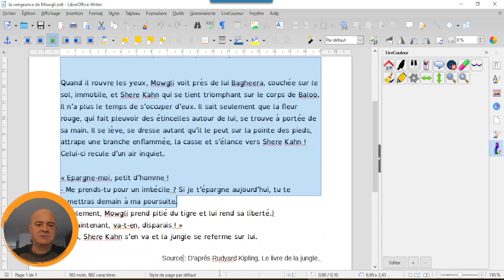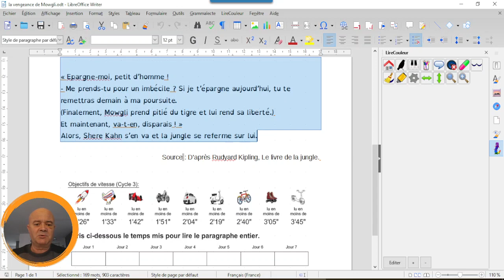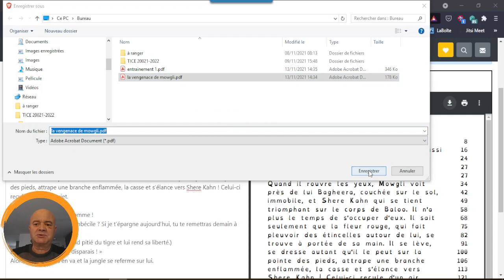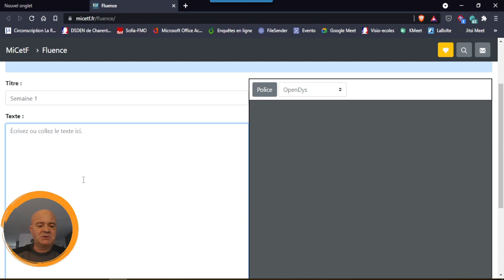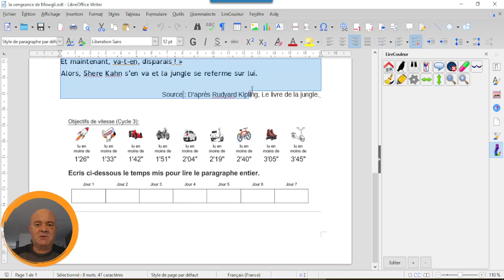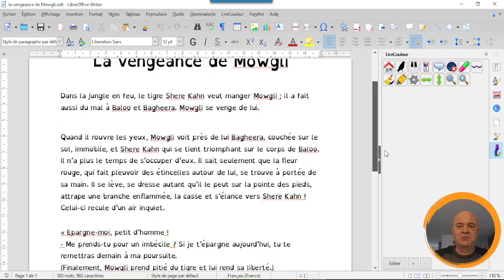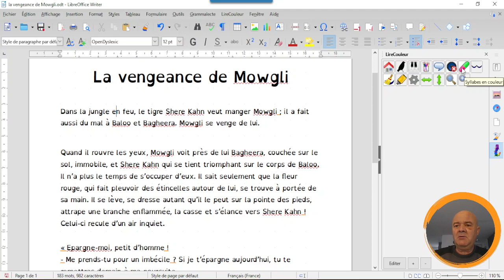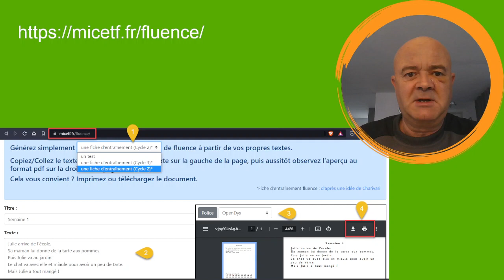créer des fiches fluence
Tutoriel expliquant comment générer une fiche fluence à partir du